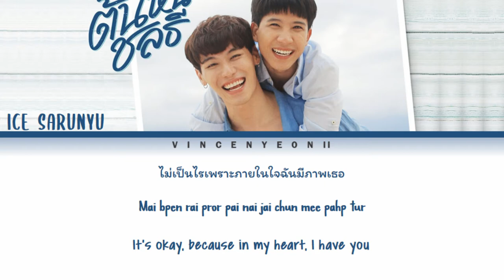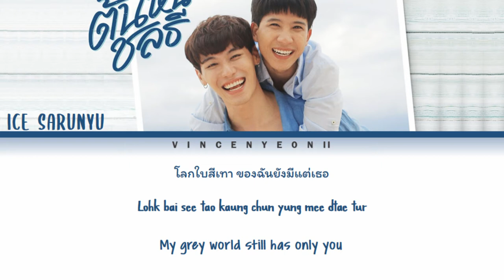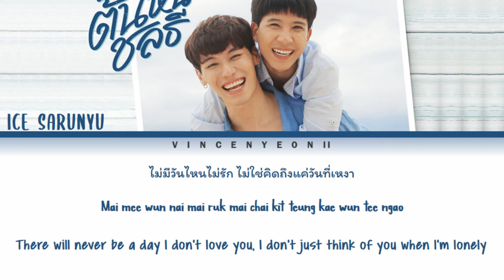Ice Sarunyu -ไม่มีวันไหนไม่รัก(There Will Never Be a Day I Don’t Love You)l(Thai/Rom/Eng) LyricVideo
Ice Sarunyu - ไม่มีวันไหนไม่รัก (There Will Never be a Day I Don’t Love You)with Thai, Romanization and English subs!

Credits:
- GMMTV RECORDS (Music)
- DEUNGDUTJAI.COM (Thai, Rom, Eng)

 OST ต้นหนชลธี / Tonhon Chonlatee